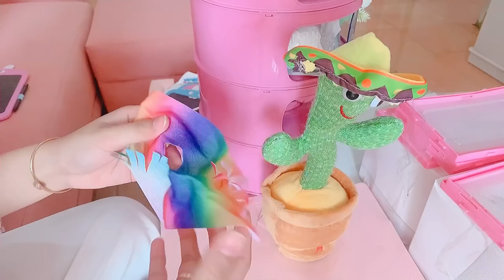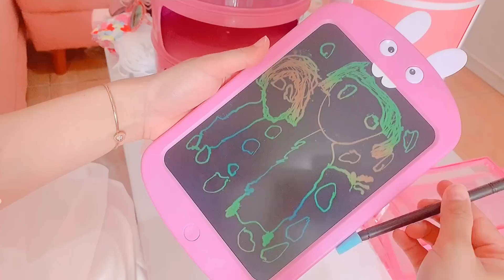UNBOXING PAKET SERBA PINK SEKARDUS BESAR | langsung cobain semua paket yang lucu lucu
🌸Info Barang Ruang TV :
- lampu standing

🌸 info barang Dapur :
- kompor gas pink

🌸Info Barang Kamar :
- gorden angsa